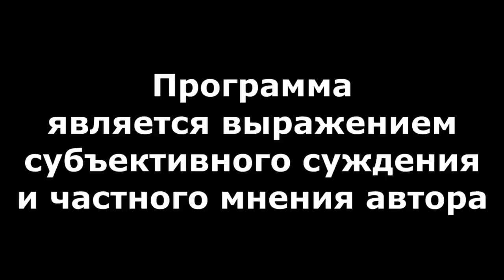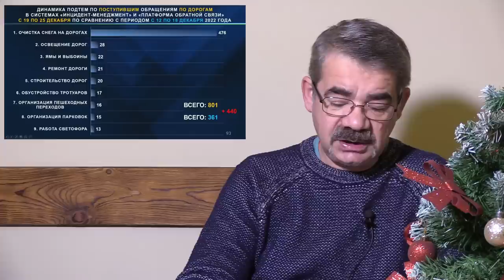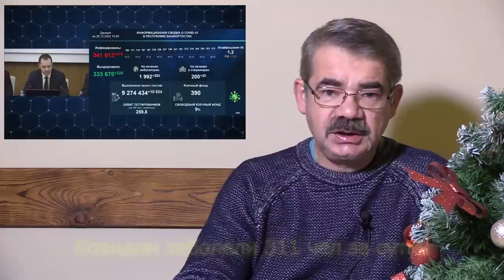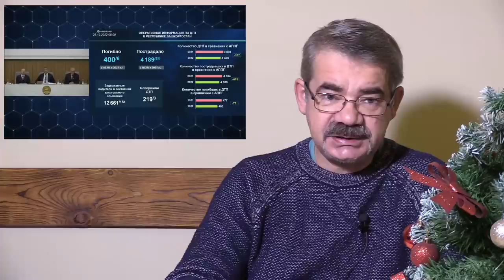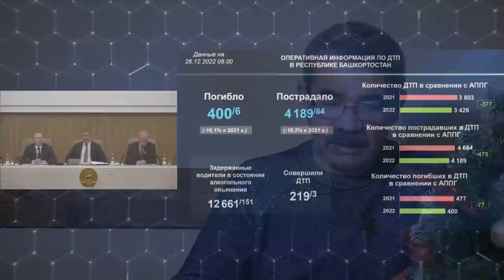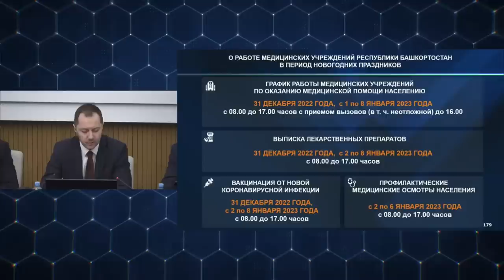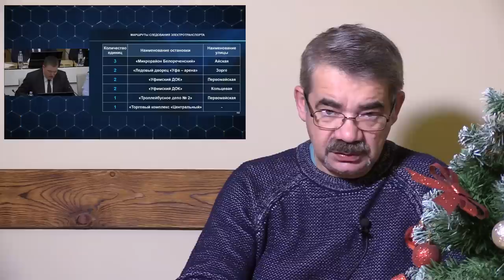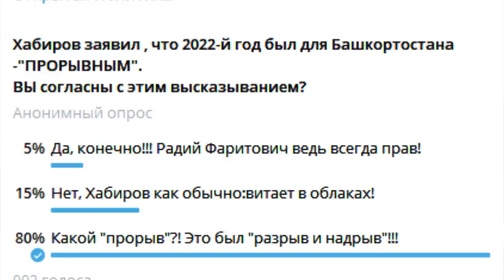"Уныние Хабирова..." "Открытая Политика". Выпуск - 461. 27.12.22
Хронометраж выпуска:
00:27 - Слишком длинное Вступление...;
02:55 - Прочаковскую прервали...;
08:02 - Рахматуллину отменили каникулы...;
09:59 - Сделайте хоть что-нибудь!;
15:52 - Новый год - тяжелое испытание?!;
23:10 - Приказано - в грех не впадать!;